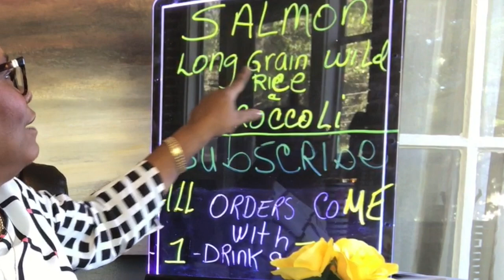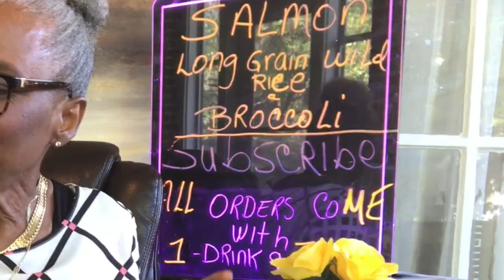HOW TO COOK SALMON WITH LONG GRAIN WILD RICE AND BROCCOLI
TODAY'S MENU IS SOME YUMMY PAN SEARED SALMON ON A BED OF LONG GRAIN WILD RICE AND SOME AWESOME BROCCOLI THIS MEAL WAS HOME MADE AND THE RECIPE IS SUPER EASY, I HOPE YOU ENJOY THIS VIDEO I CERTAINLY ENJOYED THIS MEAL

EMAIL CONTACT
My Channel consist of Positive Family and Children Content for All ages. Thank You for visiting My channel and I look forward a long term relation that will be  creative and a mutual Learning experience for us Both.